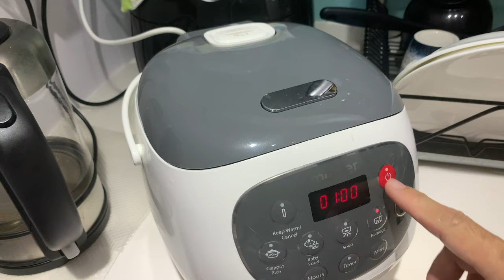Stay home notice (keep yourself from going nuts) - Circuit Breaker (Covid-19)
CORONAVIRUS - 7 April 2020, we were given the Stay Home notice called by our government "Circuit Breaker" due to the rising numbers of unrelated Covid-19 pandemic. As of today, 10 April 2020, there are 287 unrelated cases.
An inter-agency Task Force(FAST team) were also deployed to enforce the "Circuit Breaker" as a public health measure to ensure that the virus does not spread.

 On a lighter note, with everyone at home we need to find activities to keep ourselves mentally sane.